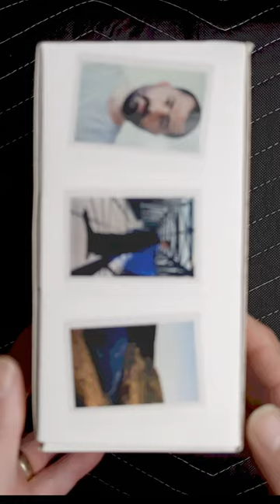Lomography Instax Wide 4x5 Back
Quick look at the Lomography Lomograflok 4x5 instant back which uses the Fujifilm Instax Wide instant film

DJI Pocket 2 Creator Combo
FXLION Nano One V Mount V-Lock Battery
Anker Power Bank, PowerCore+ 26800 PD
Dummy Battery,NP-W126 Full Decoding D-TAP Interface
Fomito NP-F Dummy Battery to V-Lock V Mount Plate
Fringer EF-FX Pro II
Fujifilm XF 18-135 mm F3.5-F5.6
Rode VideoMicro
Deity V-Mic D3
Tascam DR-60DMKII
Thronmax Zoom Microphone Boom Arm
Neewer 2-Pack Pencil Stick Condenser Mic
GoPro Hero7 Black

Anker Power Bank, PowerCore III Elite 25600 PD 60W
Fotga Power Adapter Mount Plate for V Mount Battery to NP-F
Fujinon XF18-135mmF3.5-5.6
Rode VideoMicro
Deity V-Mic D3
Tascam DR-60DMKII
Neewer 2-Pack Pencil Stick Condenser Microphone
GoPro Hero7 Black